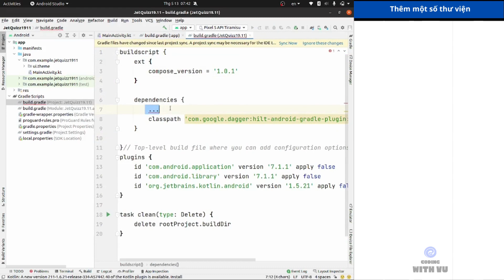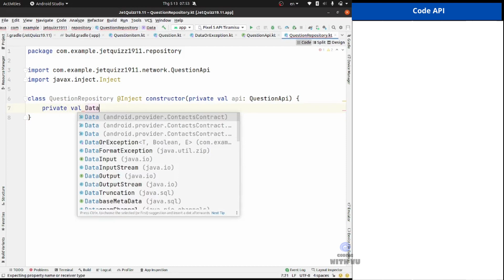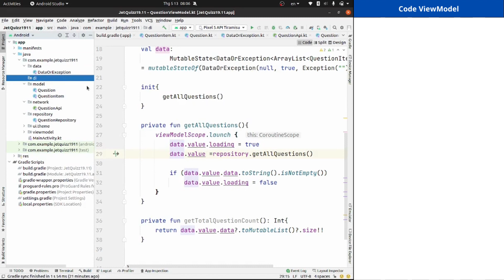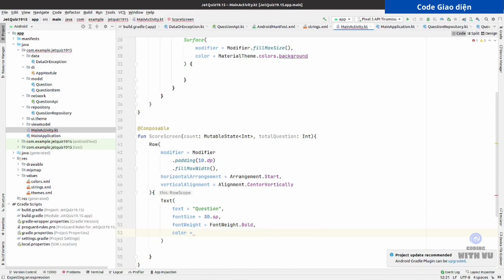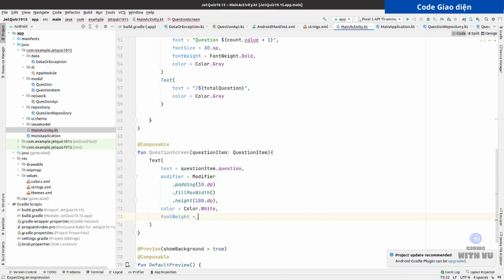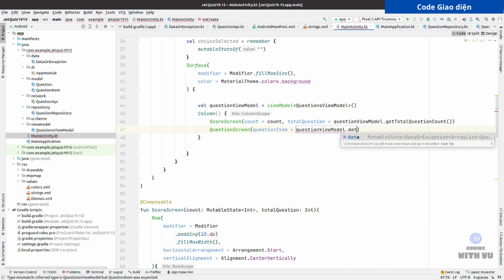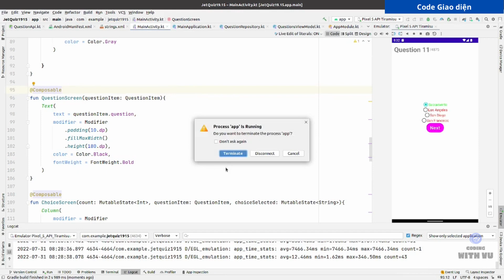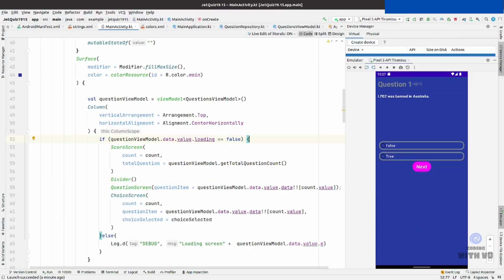Lập trình ứng dụng Trắc Nghiệm Quiz sử dụng Retrofit và Dependency Injection | Jetpack Compose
Dependency Injection

- Giới thiệu bài toán
- Thêm thư viện
- Code model
- Code API
- Code ViewModel
- Code Giao diện

Bài tập:
- Hiển thị số câu trả lời đúng